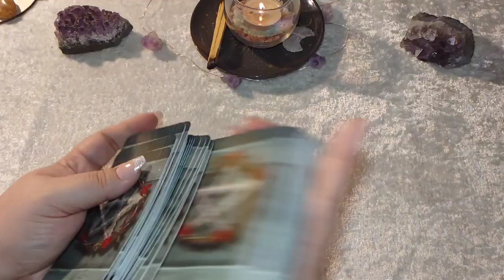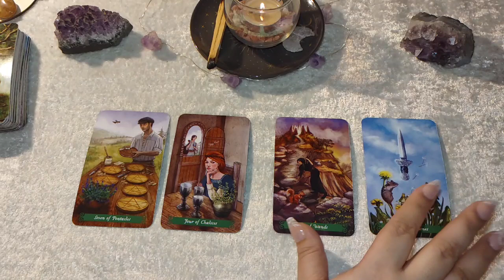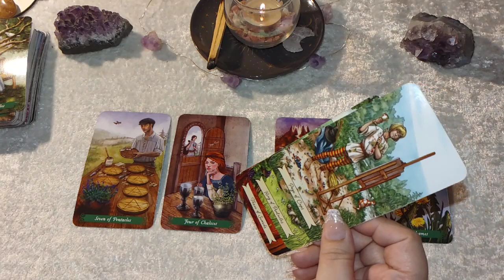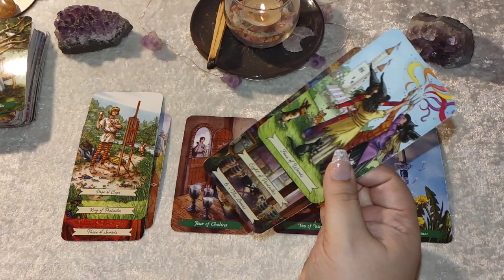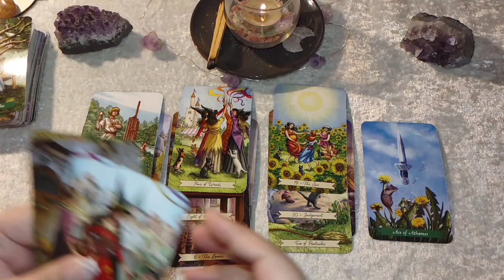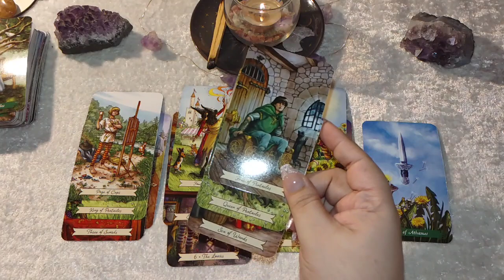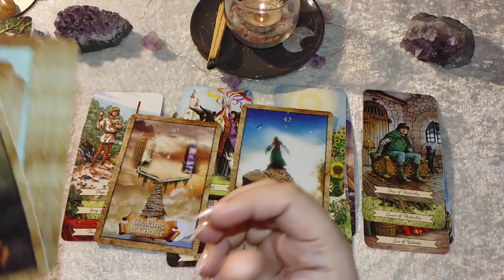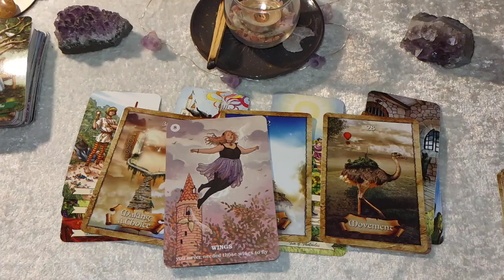♍ VIRGO | IT'S TIME TO MAKE SOME REALLY *BIG* DECISIONS!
☽ sorry for my neighbors dog in the background & any other distractions! ☾